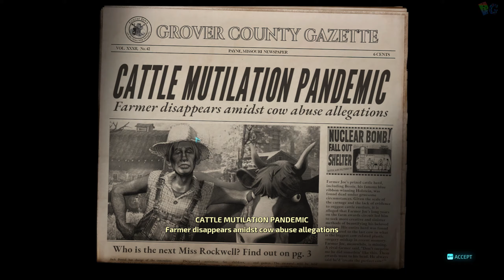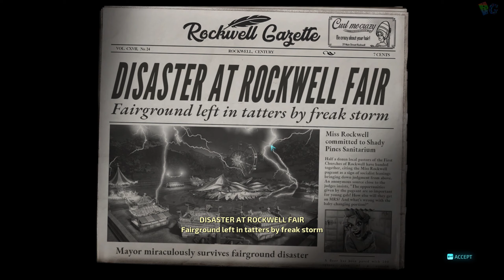Destroy All Humans Remake Gameplay walkthrough (hindi) 2020 part 1 -INTRO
Destroy All Humans Remake Gameplay walkthrough (hindi) 2020 part 1

Destroy All Humans! is an open world action-adventure video game developed by Black Forest Games and published by THQ Nordic. It is a remake of Destroy All Humans! (2005), the reboot/fifth installment in the Destroy All Humans! franchise, and the first entry since Path of the Furon (2008). The game was released on Microsoft Windows, PlayStation 4, and Xbox One on July 28, 2020.

My Device -
Acer Nitro 5 2019
specs-
Rzyen 5 3550H
Nvidia Geforce GTX 1650 4GB
16 GB 2666MHz memory (ugraded)

alien alien
destroy
destroy all humans 2020
2020 games
destroy all human remake hindi

STRONG LANGUAGE , 18+